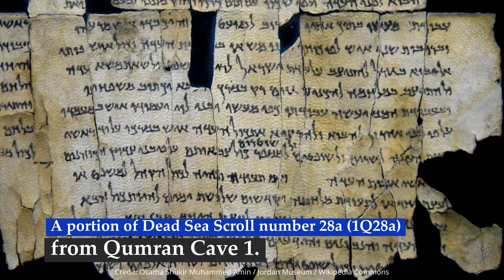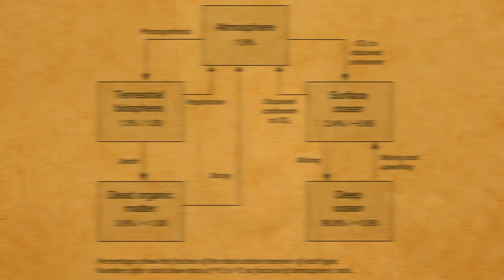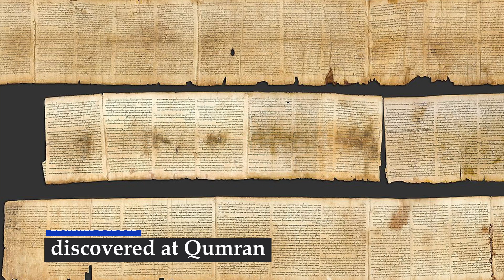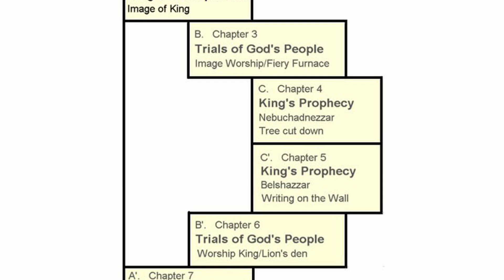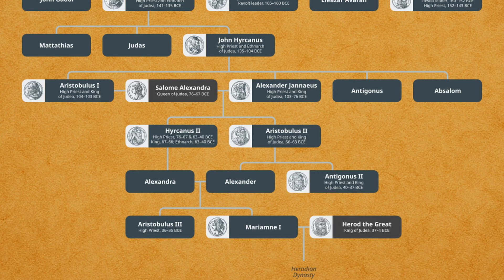New AI Discovery Dates Dead Sea Scrolls to Biblical Authors — Groundbreaking June 2025 Revelation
In this video, we explore the revolutionary June 2025 study using AI to date Dead Sea Scroll fragments, challenging long-held assumptions about biblical text authorship. Discover how the AI “Enoch” is reshaping biblical scholarship, vindicating early authorship views on books like Daniel and Ecclesiastes, and opening new frontiers in manuscript research.
Timestamps:

0:00 – Introduction: AI’s breakthrough in dating biblical manuscripts
1:31 – The Dead Sea Scrolls and why manuscript dating matters
2:46 – What is Enoch? The AI revolutionizing manuscript analysis
3:45 – Case Study: The Book of Daniel and the prophecy debate
5:00 – Case Study: Ecclesiastes (Qohelet) and its origins
5:58 – The Hasmonean Period: Context for these biblical texts
6:44 – AI and the Vesuvius Scrolls: Unlocking fragile ancient texts
7:36 – Broader implications for scholarship and faith
8:18 – Future of AI in ancient manuscript research